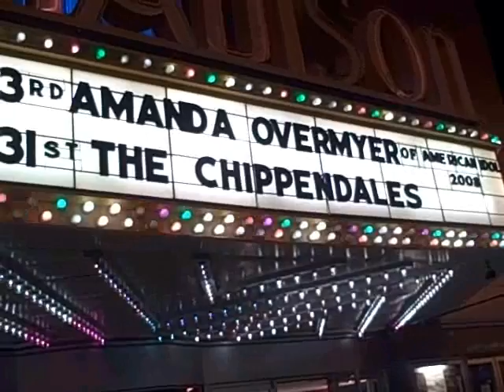Amanda Overmyer Rick Flynn Introduction Madison Theater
Here is the introduction by Rick Flynn of Rick Flynn Productions of Amanda Overmyer at the Madison Theater, Cincinnati (Covington), OHIO, January 3, 2009.  Amanda Overmyer BLEW THE DOORS OFF this old theater. Dynamic, electric, awesome. Her Album SOLIDIFY has 12 New songs on it and it is now available for purchase over ITUNES.  The video is published courtesy of Rick Flynn Productions, Overmyer Productions, and Flipshare Video.